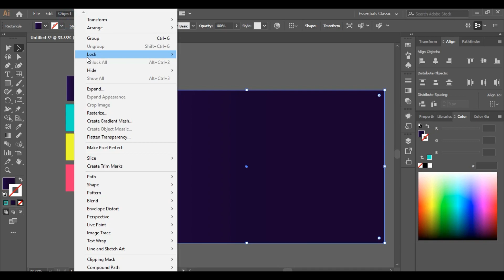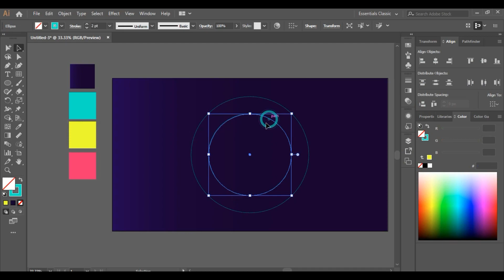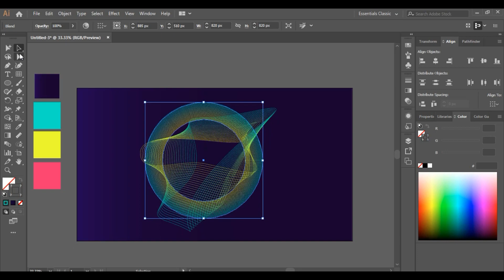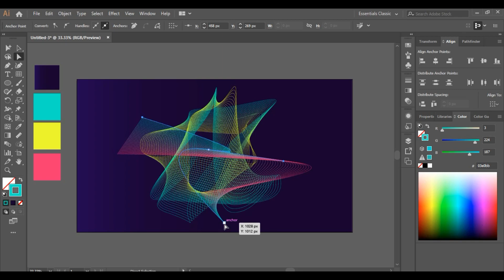How To Create A Particle Graphic In Adobe Illustrator l ChanMax Designers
Hello guys i am Prashan for ChanMax Designers. In this video i am going to tell you about how to Create a simple Particle  graphic  in adobe Illustrator.
in this video i have used shape, eye dropper,pen and blend tools for create this graphic. Hope you guys enjoy this video and if you have any questions please drop it in comment box i will reply as soon as possible. Thank you